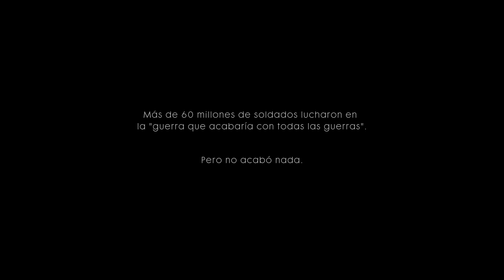Battlefield 1 - Tempestades de Acero | Prólogo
Comenzamos el modo campaña de este grandioso juegazo.
Será el principio de una intensa, emotiva y triste historia por todas esas vidas que marcaron nuestra historia actual.

¡Adelante, maldita sea!

Un avance alemán a la desesperada amenaza las posiciones del 369º de infantería de EE.UU., los "Harlem Hellfighters".